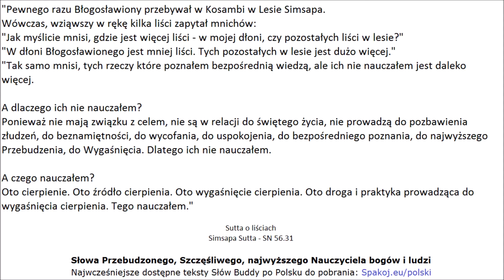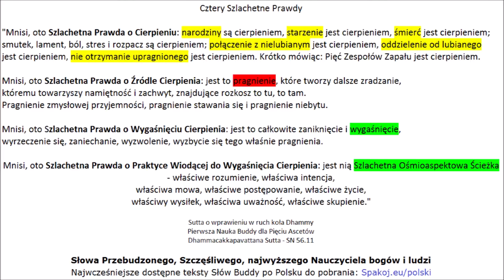Po Polsku (PL): SN 56.31 - Sutta o liściach - Simsapa Sutta - Spakoj.eu po Polsku - Spakoj.eu/polski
Pierwsza Nauka Buddy dla Pięciu Mnichów

"Pewnego razu Błogosławiony przebywał w Kosambi w Lesie Simsapa. Wówczas, wziąwszy w rękę kilka liści zapytał mnichów:
"Jak myślicie mnisi, gdzie jest więcej liści - w mojej dłoni, czy pozostałych liści w lesie?"
"W dłoni Błogosławionego jest mniej liści. Tych pozostałych w lesie jest dużo więcej."
"Tak samo mnisi, tych rzeczy które poznałem bezpośrednią wiedzą, ale ich nie nauczałem jest daleko więcej.

A dlaczego ich nie nauczałem?
Ponieważ nie mają związku z celem, nie są w relacji do świętego życia, nie prowadzą do pozbawienia złudzeń, do beznamiętności, do wycofania, do uspokojenia, do bezpośredniego poznania, do najwyższego Przebudzenia, do Wygaśnięcia. Dlatego ich nie nauczałem.

A czego nauczałem?
Oto cierpienie. Oto źródło cierpienia. Oto wygaśnięcie cierpienia. Oto droga i praktyka prowadząca do wygaśnięcia cierpienia. Tego nauczałem.

A dlaczego tego nauczałem?
Ponieważ są związane z celem, pozostają w relacji do świętego życia, prowadzą do pozbawienia złudzeń, do beznamiętności, do wycofania, do uspokojenia, do bezpośredniego poznania, do najwyższego Przebudzenia, do Wygaśnięcia.

Tak więc, waszym obowiązkiem jest kontemplacja:
Oto cierpienie... Oto źródło cierpienia... Oto wygaśnięcie cierpienia...
Waszym obowiązkiem jest kontemplacja:
Oto droga i praktyka prowadząca do wygaśnięcia cierpienia..."

Sutta o liściach.
Simsapa Sutta - SN 56.31